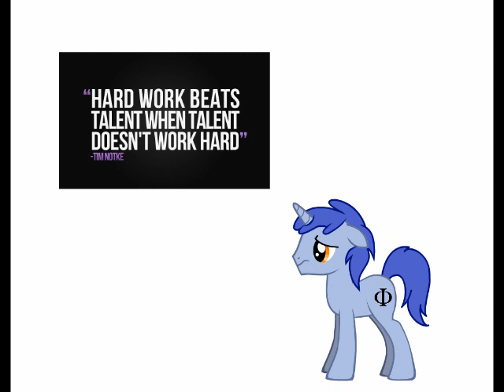Would Determinism Break MLP?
I saw the panel BronyCurious and DigiBrony had at BronyCon which sparked my interest in the topic yet again. Oh and I somewhat lied, I do retread a little ground from my previous video, but only a small amount.